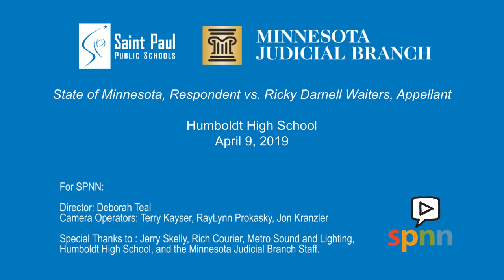Minnesota Supreme Court, Humboldt HS 4-9-19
Saint Paul Public Schools and Minnesota's Judicial Branch present live oral arguments in an actual case, followed by informal Q & A with students.